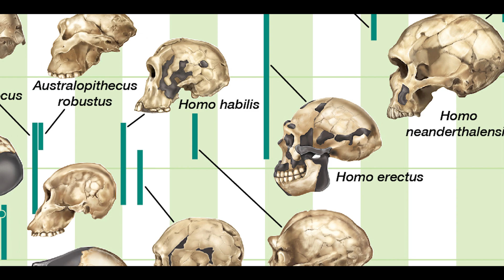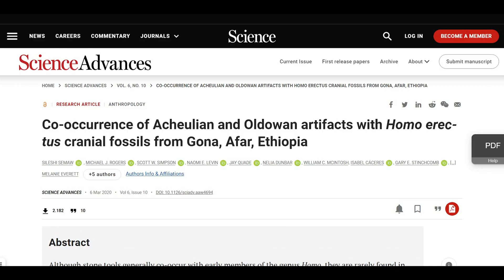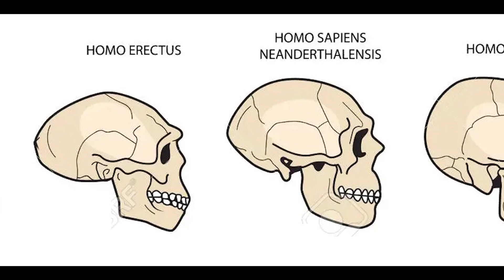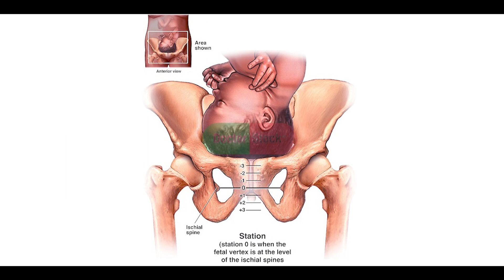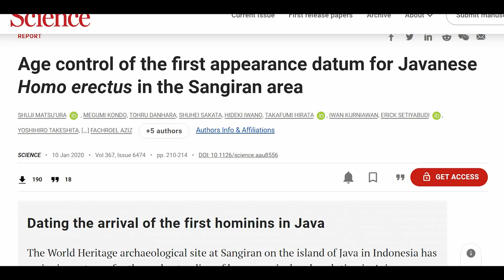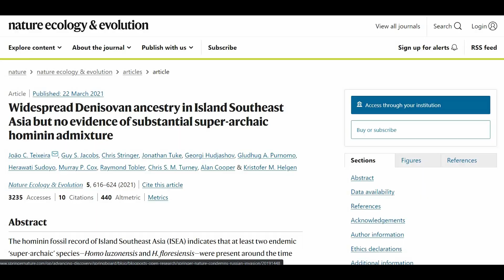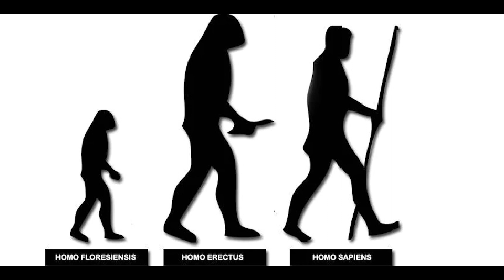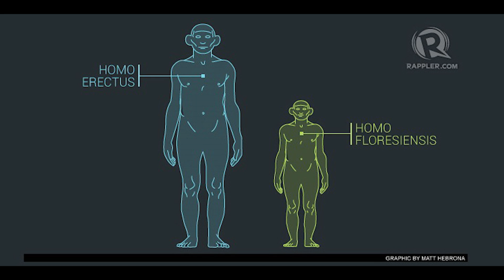Dik Yürüyen İnsan: Homo erectus'un Anatomisi ve Hareket Kabiliyeti Belgeseli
Bugüne kadar anlatılan insan evrimi hikâyeleri, Afrika’daki büyük tablonun sadece bir bölümünü yansıtıyor. Oysa bu kıta, milyonlarca yıl boyunca birden fazla insan türünün doğup yok olduğu bir evrim sahnesiydi. Bu sahneden çıkan en başarılı ve en etkili türlerden biri ise tartışmasız şekilde Homo erectus oldu.

Homo erectus, insan evriminde gerçek bir dönüm noktasıdır. Çünkü bu tür, yalnızca hayatta kalmakla kalmadı; yayıldı, adapte oldu ve kalıcı iz bıraktı.

Modern paleoantropolojinin temelleri, 1891 yılında Hollandalı doktor ve araştırmacı Eugène Dubois’nin Endonezya’daki Java Adası’nda yaptığı keşifle atıldı. Dubois’in bulduğu fosil, dik yürüyen ama hâlâ ilkel özellikler taşıyan bir insana aitti. Bu nedenle onu önce “Pithecanthropus erectus” olarak tanımladı. Daha sonra bilim dünyası bu türü Homo erectus adı altında birleştirdi.

Homo erectus’u önceki homininlerden ayıran net farklar vardı:
– Tam anlamıyla dik yürüyüş,
– Daha uzun bacaklar ve dayanıklı vücut yapısı,
– Gelişmiş avcılık ve çevreye uyum becerileri,
– Afrika dışına çıkan ilk kalıcı insan türü olması.

Bu tür, yalnızca Afrika’da kalmadı; Avrasya’nın geniş bölgelerine yayıldı. Asya’dan Avrupa’ya uzanan bu yayılım, insanın ilk kez kıtalar arası bir tür haline geldiğini gösterir.

Bu belgeselde şunları ele alıyoruz:
– Homo erectus neden bu kadar başarılıydı?
– Afrika’dan nasıl ve neden çıktı?
– Onu diğer erken insan türlerinden ayıran gerçek farklar neydi?
– Modern insanın evriminde yeri tam olarak nerede?

Abartı yok, kutsama yok.
Veriler konuşuyor, fosiller yön gösteriyor.

İçerikleri hazırlarken, benim de kaynak olarak faydalandığım bazı kitap ve internet sitelerinden burada anlattıklarımdan çok daha fazlasını öğrenebilirsiniz.

İnsan Evrimi, Bernard Wood
Neandertal, Dimitri Papagianni & Michael A. Morse
Darwin ve Sonrası Doğa Tarihi Üzerine Düşünceler, Stephen Jay Gould
İnsanın Kökeni, Richard Leakey
Tüfek, Mikrop, Çelik, Jared Diamond
İnsan Nasıl İnsan Oldu, M. İlin, E. Segal
Hayvanlardan Tanrılara: Sapiens, Yuval Noah Harari
Maymundan mı Geldik?, Kolektif, Bilim ve Ütopya Kitaplığı
İnsanın Türeyişi, Charles Darwin
Evrim Nedir, Ernst Mayr
Davranışlarımızın Kökeni, Serol Teber
Ben Maymun muyum? , J. Ayala
İçimizdeki Balık, Neil Shubin
Evrim Konuları, Bilim ve Ütopya Dergisi
Evrim Kuramı ve Mekanizmaları, Çağrı Mert Bakırcı
Herkes İçin Evrim: Darwin’in Teorisi Hayata Bakış Açımızı Nasıl Değiştirir?, David Sloan Wilson
Atalarımızın Gölgesinde, Carl Sagan, Ann Druyan
Göl İnsanları, Richard Leakey
İlk Şempanze: İnsanın Kökeninin Peşinde, John Gribbin & Jeremy Cherfas
Evrimsel Biyoloji Yazıları, Ergi Deniz Özsoy
Kalıtım ve Evrim, Ali Demirsoy
Üçüncü Şempanze, Jared Diamond
Doğanın İnsanlaşması, Serol Teber
Gen Çeviktir, Matt Ridley
İnsan Vücudunun Öyküsü: Sağlık, Hastalık ve Evrim, Daniel Lieberman
Kör Saatçi, Richard Dawkins

Uzmanlık Alanlarım

-Yüzme Antrenörü
-Usta Gemici